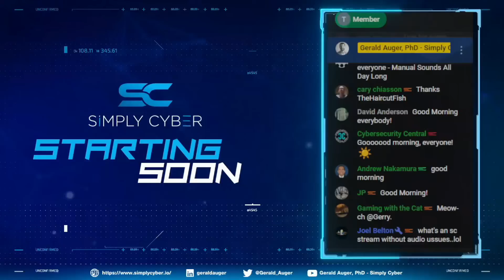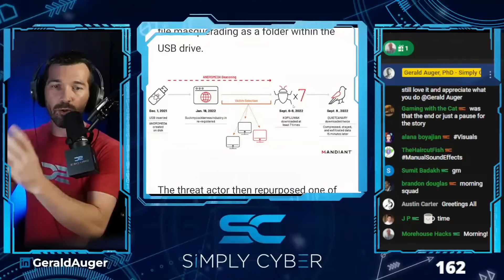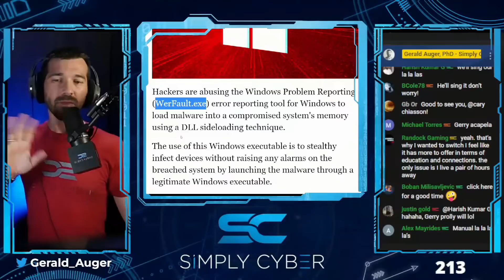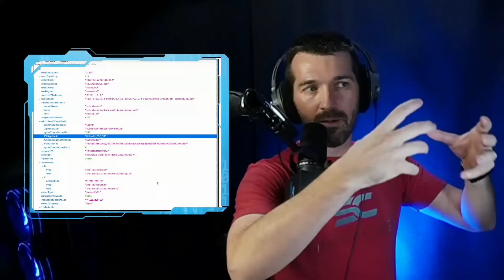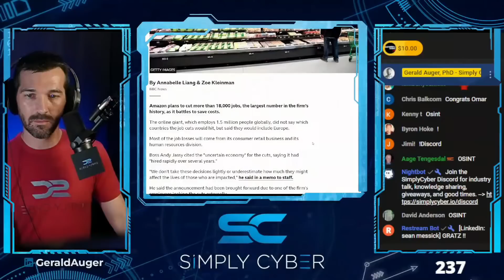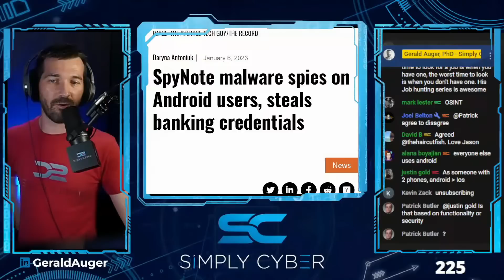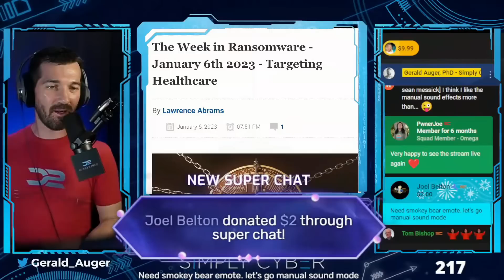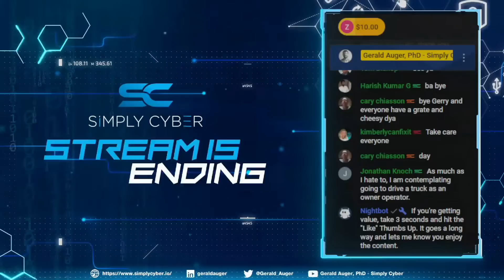🔴 January 9's Top Cyber News NOW! - Ep 277